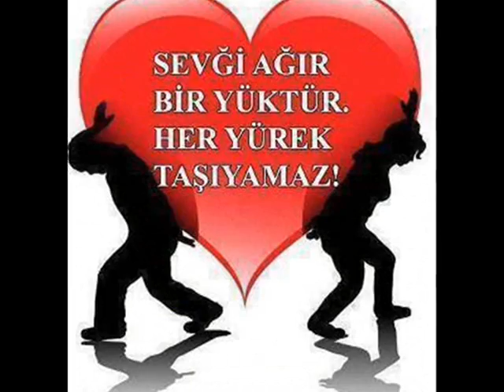Sevcan ORHAN Ben Seni Gizli Sevdim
Bu video Gülbeşeker tarafından hazırlanmıştır.